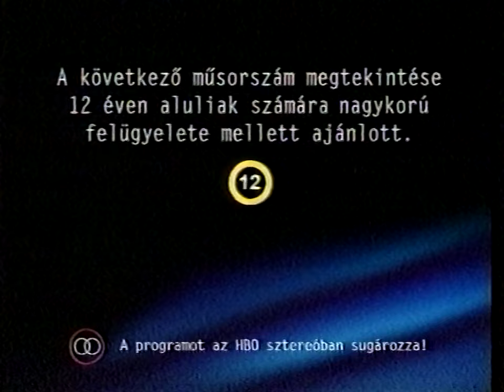HBO ajánló 2004.07.14 (12:38-tól)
Műsorajánló az HBO-n 2004 július 14-én A John Lennon történet című film előtt.

0:00 következik
0:16 Fehér Leander ajánló
0:46 mai műsor
1:01 Kémkölykök 2. ajánló
1:32 film - dráma ident
1:41 záróképernyő